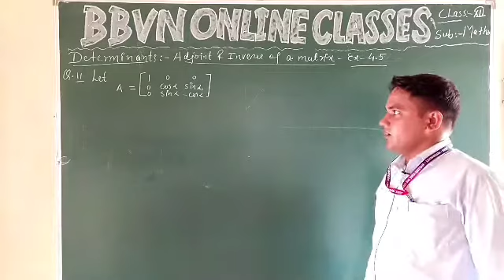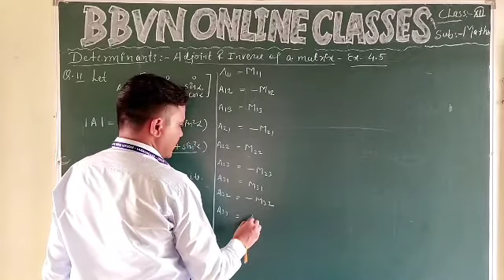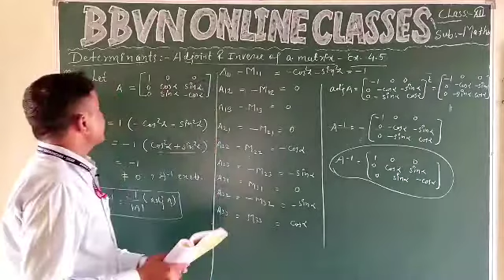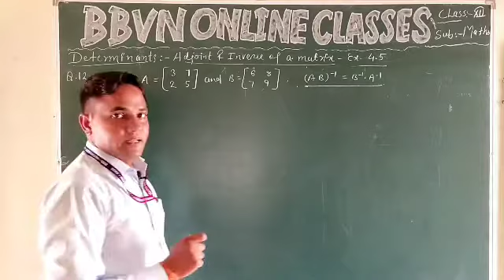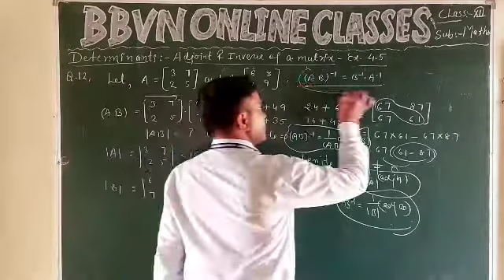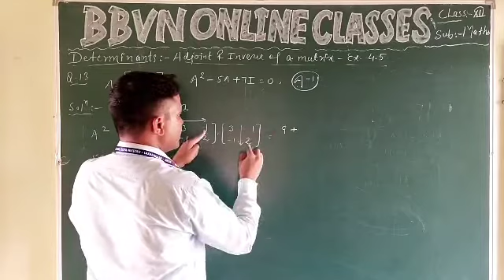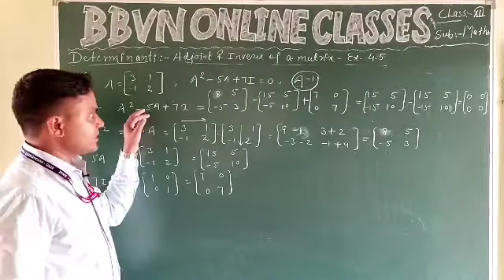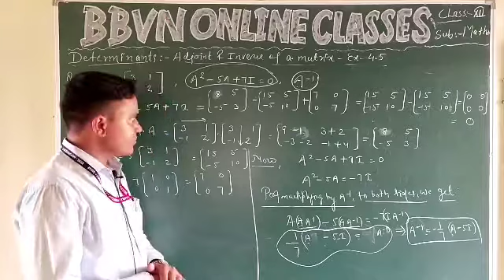XII:Maths:Determinants Excercise- 4.5(part-III)